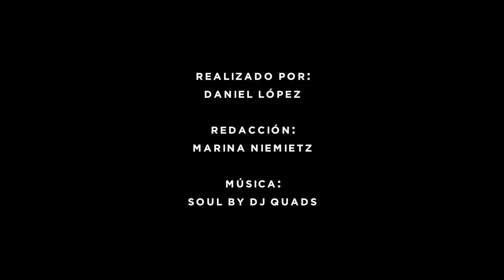MBFWMadrid en primera persona: MODEL'S LOOK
Mitos, realidades y leyendas urbanas de las modelos contadas por ellas mismas desde MBFWMadrid